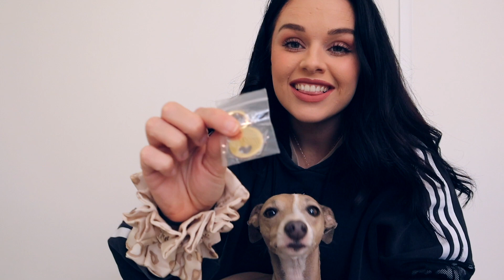THE GIRLS GOT MAIL | Review on Dogily products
Hi All!

Hope you enjoy this video of the girls receiving their first package!!

Thankyou so much doily for sending the girls these gorgeous gifts x